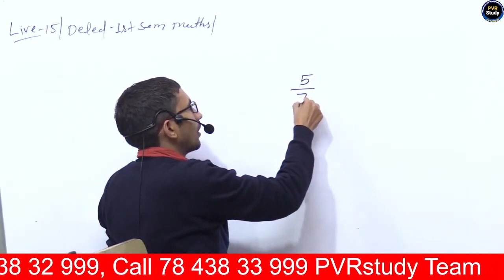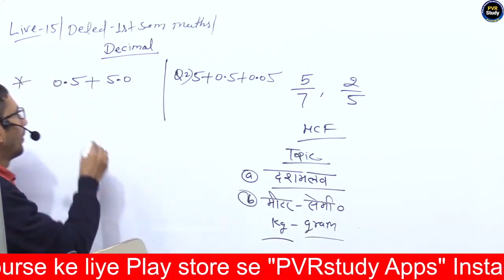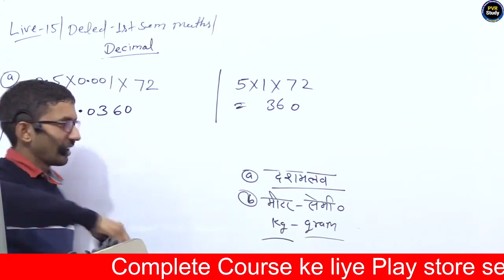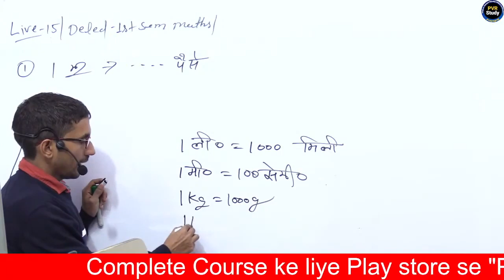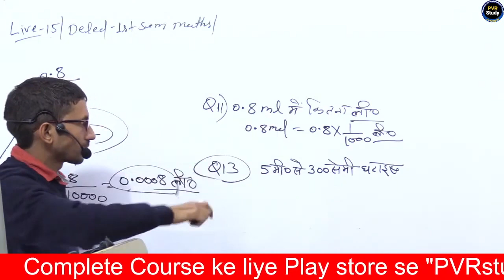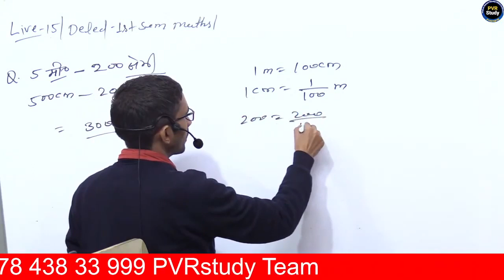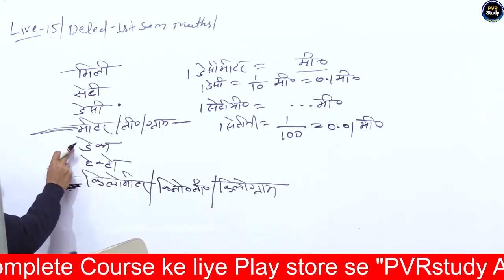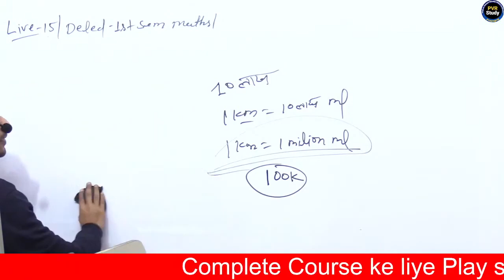Revision Class 15 | UPDELED First Sem Maths | btc first Semester Math